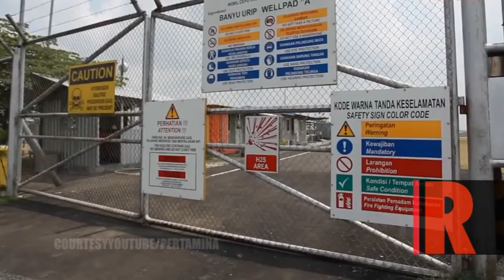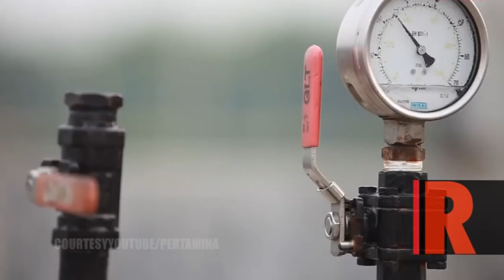[BERITA] Program 100 Hari Kerja Dirut Baru Pertamina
REPUBLIKA.CO.ID, JAKARTA — Elia Massa Manik baru saja terpilih sebagai Direktur Utama PT Pertamina.

Usai terpilih, Mantan Dirut PTPN III itu mengatakan dirinya telah menyiapkan program 100 hari kerja. Salah satunya yakni memperkuat komunikasi di seluruh lingkungan Pertamina.

Selain itu, Elia mengatakan dirinya akan menerapkan keterbukaan kepada para seluruh direksi demi mewujudkan kedaulatan energi.

Videografer & Editor:
Wisnu Aji Prasetiyo

Redaktur : Sadly Rachman
Reporter  : Wisnu Aji Prasetiyo